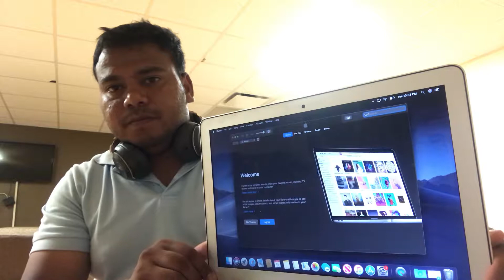Your lack of patience is killing you - GymT 010